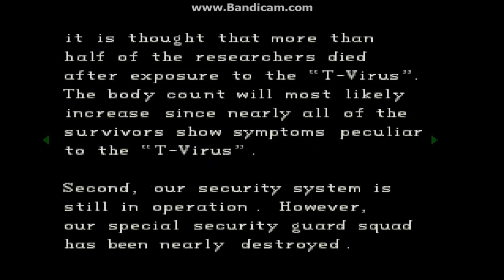Resident Evil odc 20